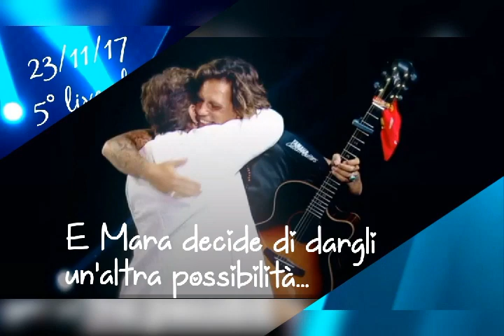Enrico Nigiotti - L'AMORE È Story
Il 20 gennaio 2017 nasce "L'amore è", che Enrico Nigiotti definisce "la canzone che mi ha cambiato la vita". Questo video riassume la storia di questa meravigliosa canzone.
Video realizzato dal Team Nigiotti